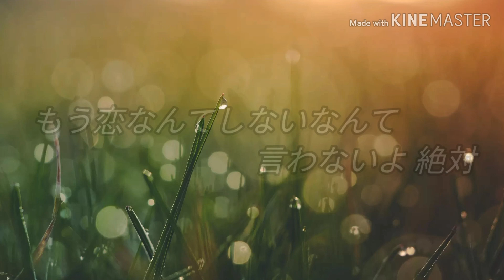もう恋なんてしない/槇原敬之 [歌詞付き]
槇原敬之さんの[もう恋なんてしない]の歌詞付き動画です。
私はあまりこういう系の動画は投稿しないので
編集が下手ですが、ご了承下さい。